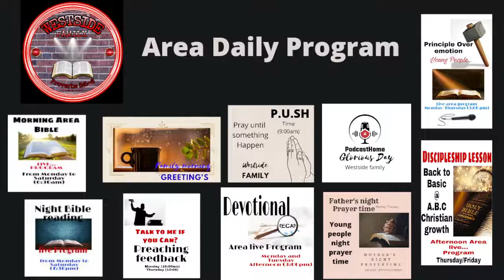THE BAPTIST LUNCH | Episode 600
THE BAPTIST LUNCH 600
Fathers/ Wives Episode

Friday